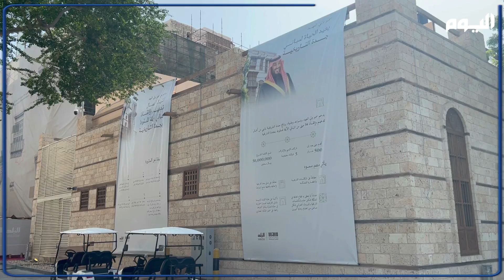اليوم ترصد مباني جدة التاريخية التي شملها دعم